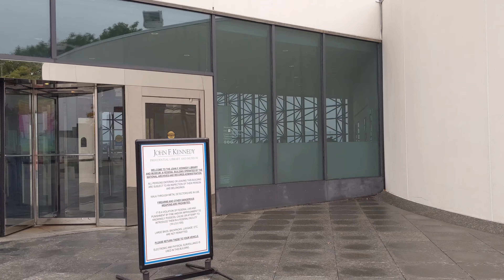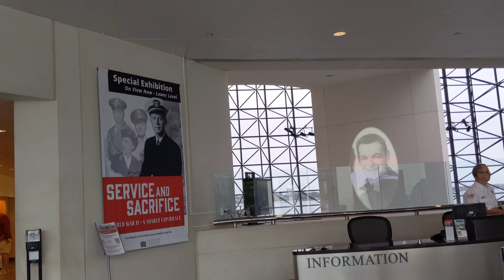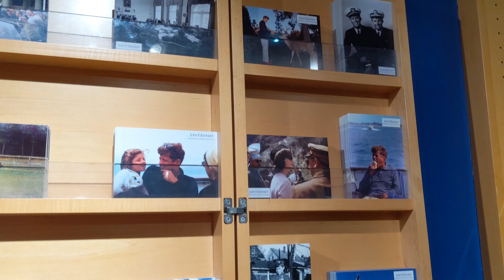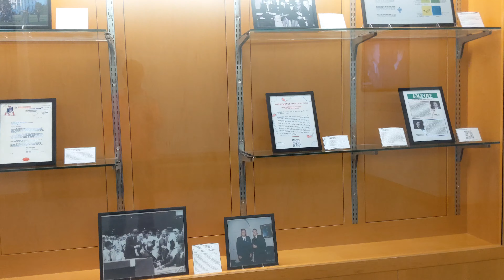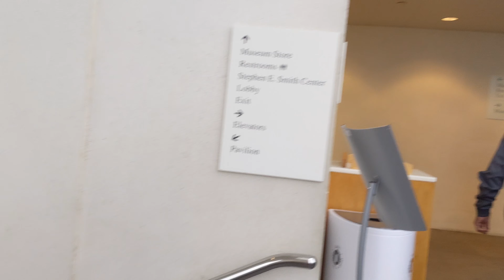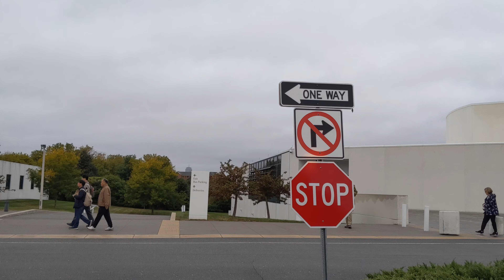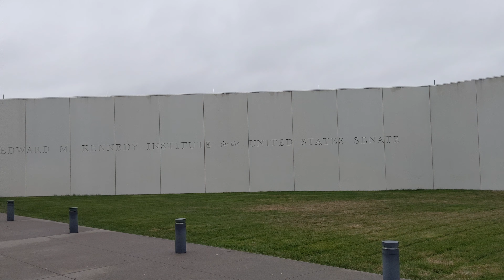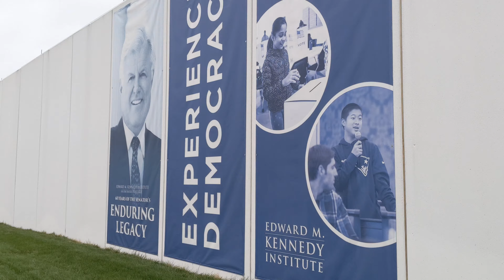Visit John F. Kennedy Presidential Library and Museum参观约翰·肯尼迪总统图书馆和博物馆/由贝聿铭设计建筑在大海边 美国历史公园波士顿探游（17）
约翰·肯尼迪总统图书馆和博物馆是为了纪念我们国家第三十五任总统，以及所有通过政治艺术寻求一个崭新更美好世界的人们。图书馆坐落在一个占地十英亩的公园内，俯瞰着他所热爱的大海和使他走向伟大的城市，是对约翰·肯尼迪生平和时代的生动致敬。
博物馆描绘了肯尼迪总统的生平、领导力和遗产，传达了他对政治和公共服务的热情，并说明了总统办公室的性质。学生和学者还可以安排使用我们收集的记载 20 世纪中期政治以及约翰·肯尼迪生平和政府的历史材料进行研究。作为国家纪念肯尼迪总统的场所，分享他的一生、时代和遗产的故事。
建筑师：贝聿铭建筑事务所，纽约， 所设计建筑的。
JFK Library

Boston波士顿，由美洲清教徒1630年建立，是美国马萨诸塞州首府及最大城市，是马萨诸塞乃至新英格兰地区人口最多的城市，也是全美第24大城市，大波士顿为马萨诸塞州经济与文化中心。
波士顿为美国最古老的都市之一，于1630年由迁移美洲的清教徒在邵马特半岛上建立。美国独立战争前夕及期间，多场重要事件均发生于此，如波士顿大屠杀、波士顿倾茶事件、邦克山战役及波士顿之围等。
美国脱离大不列颠王国独立后，波士顿继续作为其不可或缺的港口、制造业基地以及教育文化中心。该市后来以填海及市区吞并的形式扩张土地，范围不再规限于半岛本身。波士顿深厚的历史底蕴吸引不少旅客慕名而来，仅法尼尔厅每年便有2千万人次到访。
波士顿于美国创下诸多领域之先河，包括全美首个公众公园（1634年成立的波士顿公园）、首间公立或州立学校（1635年成立的波士顿拉丁学校）及首个地铁系统（1897年建立的特莱蒙街地铁）。

波士顿其多所著名的学府，使之成为国际高等教育中心，为医学、工程、法律、商学重镇，同时具有近5,000家初创企业。
波士顿的经济发展亦建基于金融、专业商业服务、生物技术、资讯科技及政治活动。当地居民之平均博爱精神获评为全美最高；商业机构之环境可持续发展投资亦领衔全国。波士顿曾经历士绅化，现在的生活成本在全美最高之列，但仍获评为全球最宜居的地方之一。

波士顿历史
这些政治事件已经影响了整个国家的历史，正在塑造来到这个伟大国家的人民的思想，波士顿在其中扮演了领头的角色。
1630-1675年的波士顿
老州政府大厦
1630年9月7日，来自英国的清教徒移民创建了波士顿。波士顿所属的马萨诸塞湾殖民地和附近60公里外在10年前（1620年11月21日）建立的普利茅斯殖民地，这2个清教徒团体在宗教实行方面截然不同，互相不太有来往。这2个分开的殖民地直到1691年才联合起来，形成马萨诸塞湾省。
Boston is the capital and largest city of Massachusetts, USA.
The 2016 census results showed that Greater Boston, led by Boston, has a population of 4.8 million, making it the tenth-largest metropolitan area in the United States; the combined statistical area centered on Boston has a population of 8.2 million, making it the sixth largest in the United States.

Boston is one of the oldest cities in the United States. It was established on the Shawmart Peninsula in 1630 by the Puritans who migrated to America. Many important events took place here on the eve of and during the American War of Independence, such as the Boston Massacre, the Boston Tea Party, the Battle of Bunker Hill, and the Siege of Boston.

Boston History
These political events have influenced the history of the entire country and are shaping the minds of the people who come to this great country, and Boston plays a leading role in them.
Boston 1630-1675， Old State House

波士顿建造在一个半岛上， 通过一个狭窄的地峡与大陆相连，并被马萨诸塞湾和后湾--查尔斯河的河口所环绕。波士顿的早期欧洲移民最初根据这里的三座小山丘命名为三山城（Trimountaine）；后来根据移民中一些杰出人物的家乡--英格兰波士顿的名称重新命名。
当时，波士顿的居民绝大多数是来自英国的清教徒。马萨诸塞湾殖民地最初的统治者约翰·温斯罗普发表过一篇著名的布道词，题为“基督徒慈善的典范”，认为波士顿与上帝之间存在着特别的契约。温斯罗普还带动了剑桥协定的签署，这份协定被认为是创建该市的关键文献。清教徒的道德规范在波士顿塑造了一个极端稳定、结构良好的社会。
在波士顿建立不久，清教徒就创立了美国第一所公立学校波士顿拉丁学校（1635年），和美国第一所大学哈佛大学（1636年）。直到今天，努力工作、道德正直、重视教育仍然是波士顿文化的一部分。
1770年代初，英国人尝试全面控制北美十三州，主要通过征税，促使波士顿人发动了美国革命，波士顿屠杀、波士顿茶叶事件，以及美国革命几个早期的战役，—列克星敦和康科德战役、邦克山战役和波士顿围城战，都发生在该市或附近的地方。保罗·列维尔著名的午夜骑行也发生在这一时期。

美国革命以后一段时期内，由于波士顿是美国距离欧洲最近的一个主要港口，因而它迅速发展了海外贸易，向欧洲出口朗姆酒、鱼、食盐和烟草，成为当时世界上最富裕的国际商港之一。这一时期，一些波士顿名门世家的后代成为了美国社会文化的精英；他们后来被称为“波士顿婆罗门”。
1822年，波士顿得到特许状，正式取得了城市身份。

19世纪中叶，波士顿的制造业在国际贸易上占有一定的重要性。此后直到20世纪初，波士顿仍然是美国最大的制造业中心之一，其中特别以服装、皮革制品和机械工业著称。该市通过附近的小型河流连接了附近地区，方便的货运使工厂的增设成为可能。后来，密集的铁路网更加促进了该地区的工商业繁荣。
从19世纪中后期起，波士顿的文化开始繁荣起来，以慷慨的艺术捐助者著称。这一时期的波士顿还成了废奴主义运动的一个中心。

1820年代，由于第一波欧洲移民潮的到来，波士顿的人口构成开始发生戏剧性的变化。大批爱尔兰人和意大利人移居该市，将他们的天主教也带到这座城市。目前，天主教是波士顿最大的宗教团体，从20世纪初起，爱尔兰人开始在波士顿政治中扮演重要角色，肯尼迪家族就是其中的杰出代表之一。

新英格兰（New England），是位于美国大陆东北角、濒临大西洋、毗邻加拿大的区域。新英格兰地区包括美国的六个州，由北至南分别为：缅因州、新罕布什尔州、佛蒙特州、马萨诸塞州、罗德岛州、康涅狄格州。马萨诸塞州首府波士顿是该地区的最大城市以及经济与文化中心。

近400年前的17世纪初，英格兰的清教徒们为了逃避欧洲的宗教迫害而来到新英格兰地区时，这片土地上已经有北美的原住民居住。在18世纪，新英格兰是最早表现出从英国统治下独立意志的英属北美殖民地之一, 尽管新英格兰地区在后来的英美之间的1812年战争时持反战态度。19世纪，新英格兰在美国的废奴运动中扮演了重要的角色，成为了美国文学和哲学的发源地、最早组织起免费公共教育的地区。同时，它也是北美最早体现出工业革命成果的地区。
来自新英格兰地区的人常被称为“新英格兰人”（New Englander）。

新英格兰沿海地区
新英格兰沿海地区城市化程度较高，而其西部地区则是大片农村，即便是在马萨诸塞这样高度城市化的州里也是这样。造成这种独特人口分布的主要是历史原因，最早的定居者大都在马萨诸塞湾沿岸定居。
新英格兰唯一没有大西洋出海口的州佛蒙特州也是人口最少的州。而在近400年后，这一区域的绝大部分仍保留了历史上的人口分布。

新英格兰海岸密布着城市中心，如大城有波特兰、朴次茅斯、波士顿、纽贝德福德、福尔里弗、纽波特、普罗维登斯、纽黑文、布里奇波特和斯坦姆福德，小城镇有纽伯里波特、格洛斯特、比迪福德、巴斯、罗克兰以及纽伦敦。
由于保存了自己独特的历史特点，一些小型渔镇如格洛斯特等都是当地有名的旅游地点。

马萨诸塞州有如签名翘起的钩状半岛科德角也是著名旅游点，沿岸分布着沙滩和提供早饭和住宿的小旅馆。
缅因州以其地毯般的沙滩、如画的美景和龙虾吸引了大量游客。
海岸线在濒海州中最短的新罕布什尔州由于拥有汉普顿海滩也有着不错的旅游客源。

新英格兰城市区
全美国人口密度最大的四个州之中，有三个在新英格兰地区。按从大到小顺序，这四个州是：新泽西、罗德岛、麻塞诸塞和康涅狄格。
事实上，新英格兰南部是波士顿-华盛顿城市带的重要组成部分。这一城市带由波士顿伸延到首都华盛顿哥伦比亚特区（其中包括纽约市、费城、巴尔的摩），全长750公里的都会群。人口4400万，占美国总人口的16%。包括新罕布什尔南部的波士顿都会圈共拥有总人口约580万。按人口多少顺序排列的新英格兰大城市列表如下：
普罗维登斯，新英格兰第二大城，有着国家历史学会考察后确定的全美面积最大的历史建筑区
波士顿:
普罗维登斯 (罗德岛州):
伍斯特县 (马萨诸塞州):
斯普林菲尔德 (马萨诸塞州):
布里奇波特 (康涅狄格州):
哈特福德 (康涅狄格州):
纽黑文 (康涅狄格州):
斯坦姆福德 (康涅狄格州):
沃特波里 (康涅狄格州):
曼彻斯特 (新罕布什尔州):
洛厄尔 (马萨诸塞州):
20世纪，城市扩张和通过便捷的轨道交通、高速公路前往曼哈顿就业的人数增加导致纽约都会圈对康涅狄格州西南部经济有着很强的影响力。

新英格兰的主要城市
1. Boston, Massachusetts
2. Worcester, Massachusetts
3. Providence, Rhode Island
4. Springfield, Massachusetts
5. Bridgeport, Connecticut
6. Stamford, Connecticut
7. New Haven, Connecticut
8. Hartford, Connecticut
9. Cambridge, Massachusetts
10. Manchester, New Hampshire